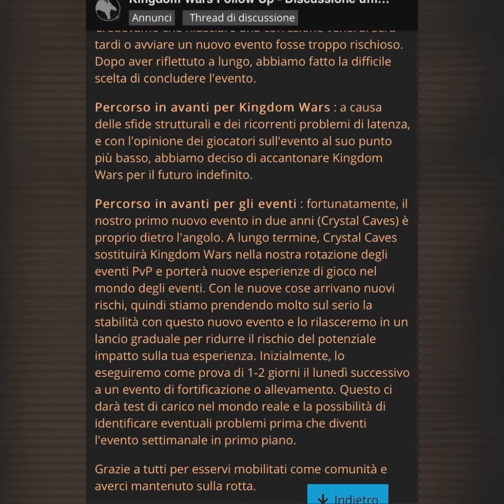PRESENTAZIONE EVENTO 11/13 + NEWS SU KW E EVENTO PRIMARCHI - ImperivmItaly War Dragons